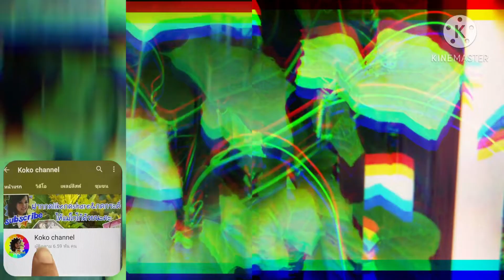ได้จริงมั้ย??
สวัสดีค่ะทุกคนคลิปนี้มาทดลอง สูตรดังจาก TikTok สูตรพอกหน้าด้วยตำลึง แก้ฝ้าหน้าใสได้จริงมั้ย???มาชมพร้อมๆกันค่ะ

ถ้าชมแล้วชอบฝากกดlike แชร์ และกดติดตาม เพื่อเป็นกำลังใจให้กันด้วยนะคะ กดเป็นเพื่อนกันได้อีก1ช่องทาง ที่เพจ i&Allnew Family นะคะ🥰👇🏻👇🏻👇🏻

ติดต่อแม่โกโก้เรื่องงานเพิ่มเติมได้ที่ line koko_i.o นะคะ☺️